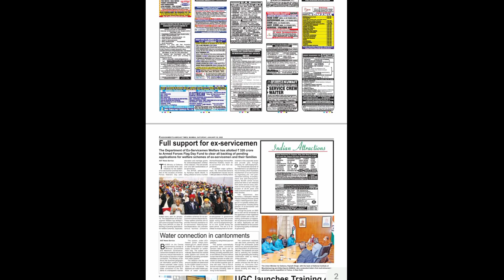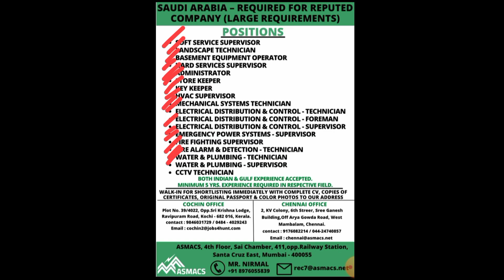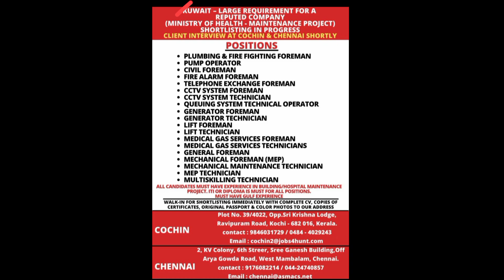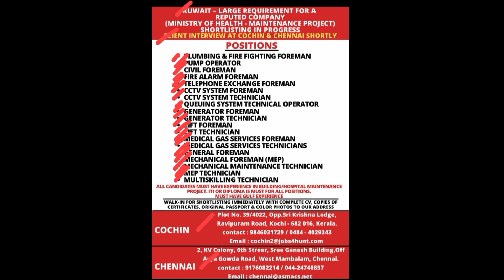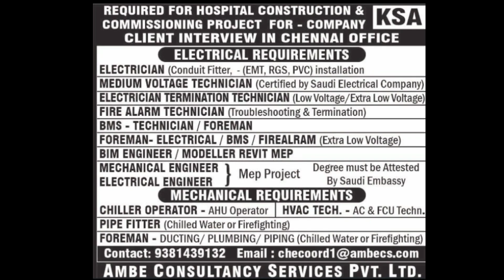27-January-2022| Assignment abroad times job| Gulf job E-paper| job in Asia & Europe 2022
27-January| Assignment abroad times job | Gulf job epaper | Find job in Middle East | job in Asia & Europe 2022|